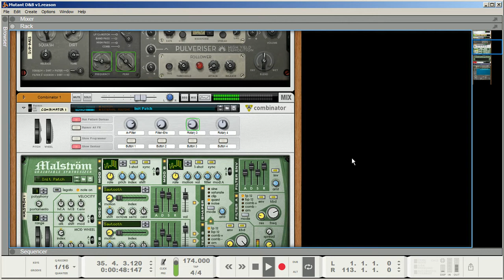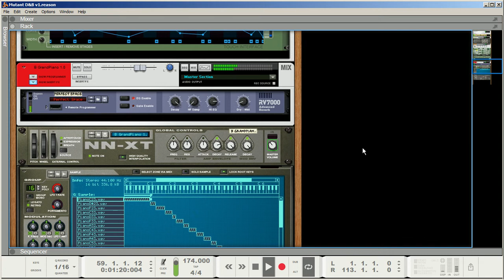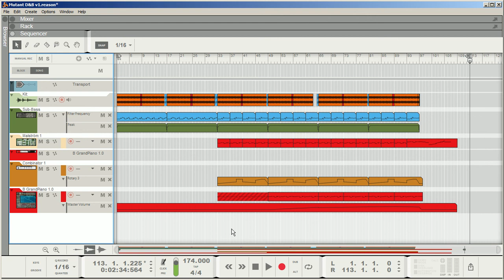D&Bass Messor v1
Messin wit Templates